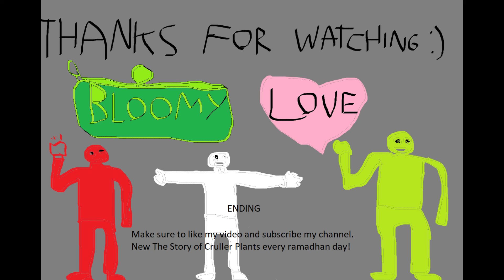The Story of Cruller Plants #19: Take your Cannons Away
Sorry for not uploading for long time. This time i'll present the story to fill your day in the fast.

Also. In a story that have insert song. I'm not insert any song onto it and just narrate the story normally. And i'm uploading on youtube to provide the subtitle so you guys understand the story.